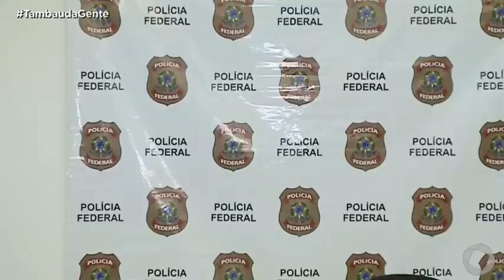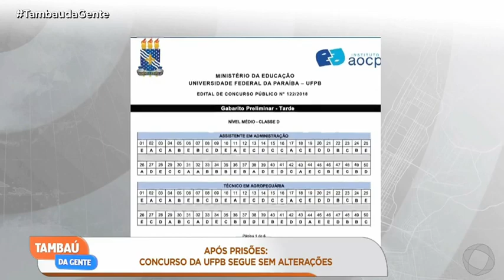Tambaú da Gente - Após prisões: concurso da UFPB segue sem alterações